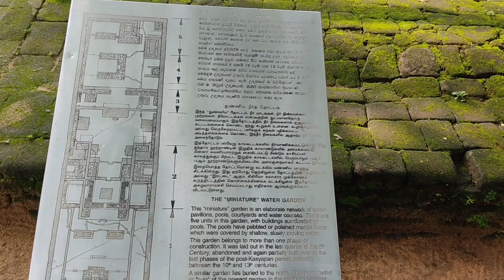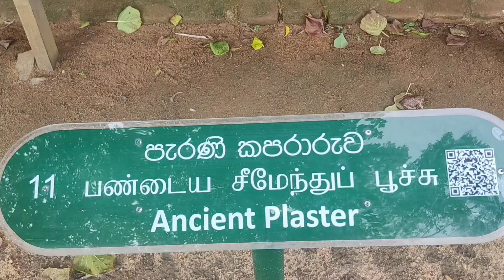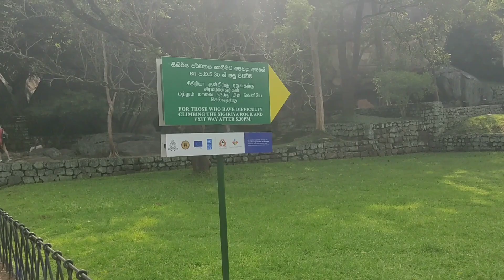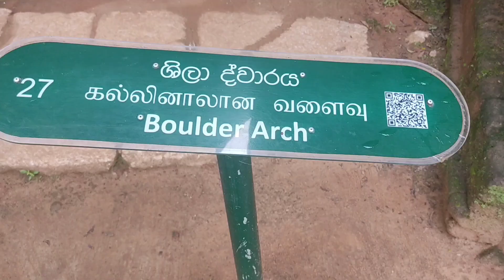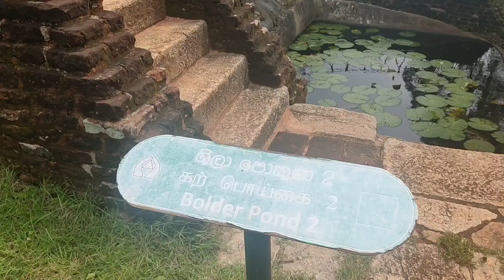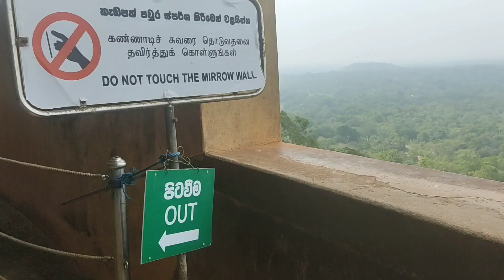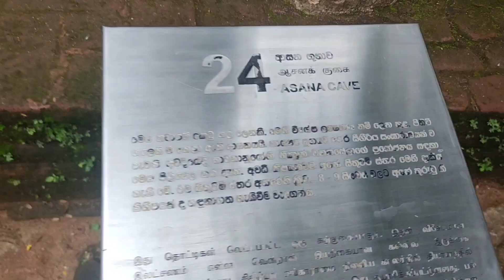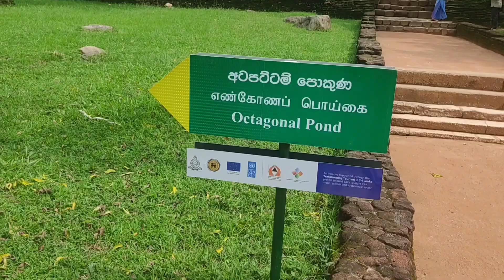Sigiriya Tour | Travel Guide | Sri lanka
Sigiriya (Lion Rock) "is famous for its palace ruins on top of a massive 200 meter high rock surrounded by the remains of an extensive network of gardens, reservoirs and other structures. The rock itself is a lava plug left over from an ancient long extinct volcano." (quote from Wikitravel.com). The complex around the rock and on the summit was built in the 5th century, to serve as a capital, but soon after that Anuradhapura was restored as Sri Lanka's capital and Sigiriya was used as Buddhist monastery until the 14th century. Sigiriya is inscribed as UNESCO World Heritage site, it is the most visited place in Sri Lanka.

In the second part of the video you will see another impressive rock in the vicinity - Pidurangala - and views from its top to Sigirija